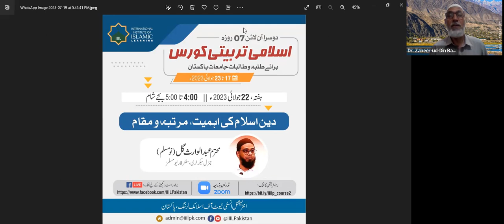دین اسلام کی اہمیت، مرتبہ و مقام از محترم عبد الوارث گل